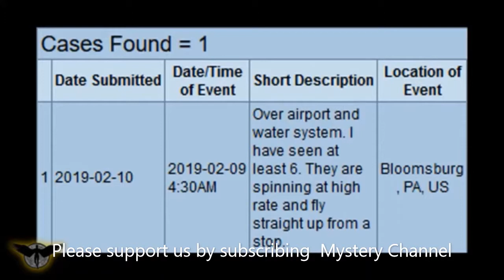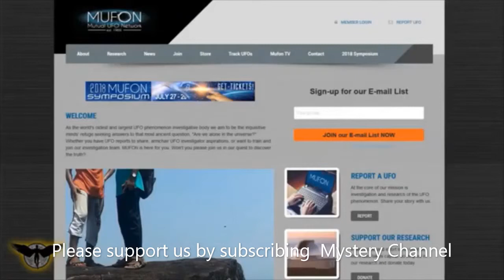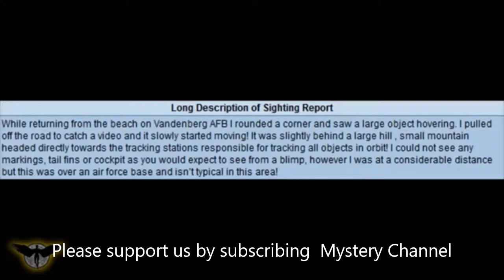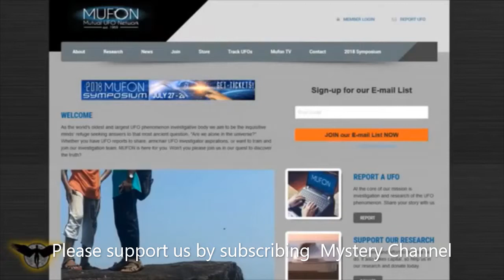Ufo sightings NEW 2019